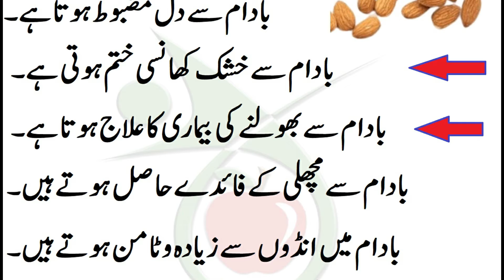Badam Se Karen Bohat See Bemario Ka Elaj Badam Benefits | Almond Benefits in Urdu | Food Expert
Badam Se Karen Bohat See Bemario Ka Elaj | Food Expert